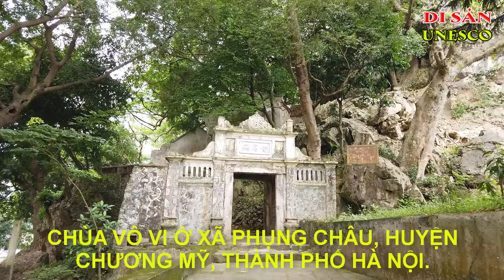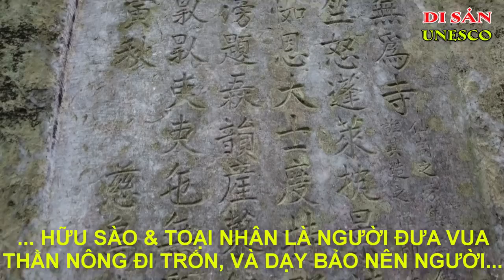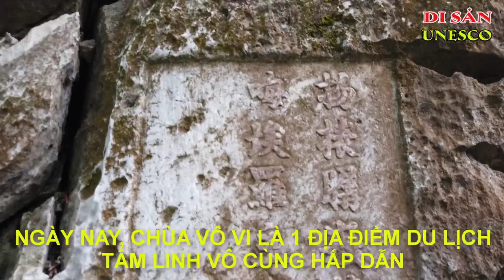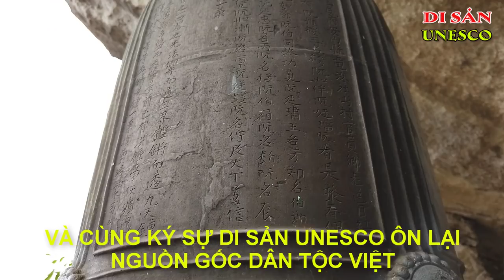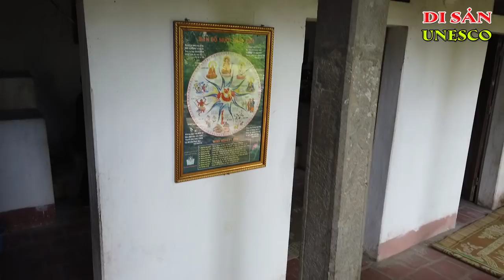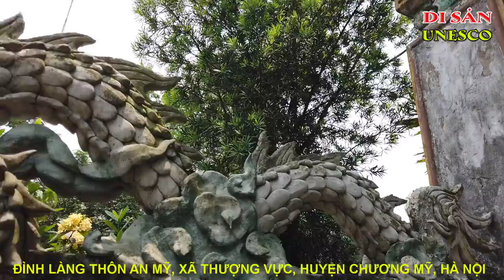Chùa Vô Vi Chùa Tổ Tiên Của Người Việt | Ký Sự UNESCO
Chùa Vô Vi
Chùa Tổ Tiên Của Người Việt
Chúng ta đều do tổ tiên sinh ra. Mọi người đều là  Con Rồng Cháu Tiên, đều từ một bào thai mẹ Âu Cơ.
Cây có lớn vốn ở gốc rễ, sông có sâu vốn ở cội nguồn - Đó là đạo lý hàng ngàn đời nay của mỗi người dân Việt Nam. Con Lạc, Cháu Hồng đều tâm niệm hướng về cội nguồn, ghi nhớ công ơn tổ tiên. Ngưỡng mộ và tưởng nhớ Tổ tiên nên bồi đắp cho gốc rễ.
Thế Giới ngưỡng mộ, khâm phục nền văn minh của tổ tiên Lạc Việt đã có từ nền văn hóa Hòa Bình ( cách nay cả hai vạn năm) xuyên qua thời kỳ dời hang đá xuống đồng bằng, định cư trồng lúa nước ( gần 8 ngàn năm), nền văn hóa Phùng Nguyên, Đồng Đậu, Gò Mun, Đông Sơn, cho đến kết thúc triều đại Hùng Vương hơn hai ngàn năm trước. Nền văn minh Lạc Việt đã đóng góp cho văn minh nhân loại khởi nguồn về: văn minh lúa nước, văn minh khí tượng, lịch pháp, tôn giáo thờ tự... Vậy mà giờ đây, chúng ta - con Lạc, cháu Hồng lại chưa thực sự hiểu rõ bằng người nước ngoài về gốc tích, về văn hiến rực rỡ đầy nhân văn của cha ông mình thì quả thật là có lỗi với tiền nhân.